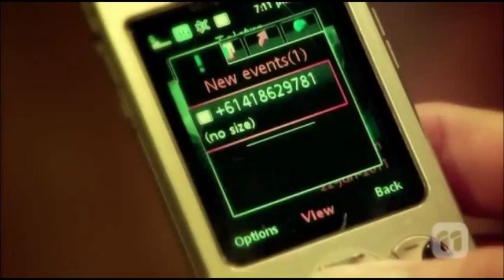Mark Brennan & Kate "Heartbeats"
Music Video 6 in the Brennan and Kate story from the Australian series "Neighbours"